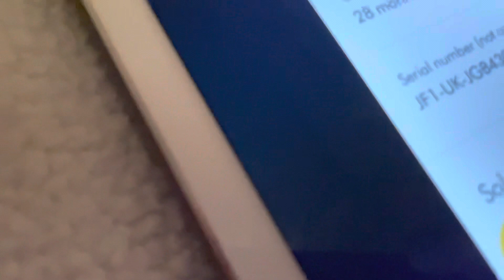Vacuum update February 2021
Selling James and Dyson Ball Total Clean (Aka DC55)

Will make separate videos on these machines when I have had the time to clean them up.

Main reason for sale is to get some money as I am currently unemployed due to the Covid-19 pandemic.